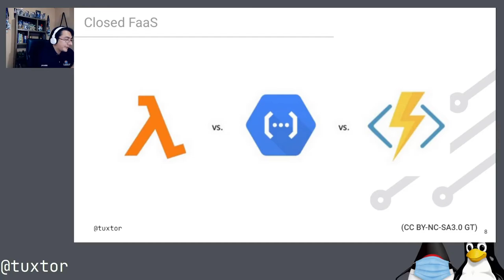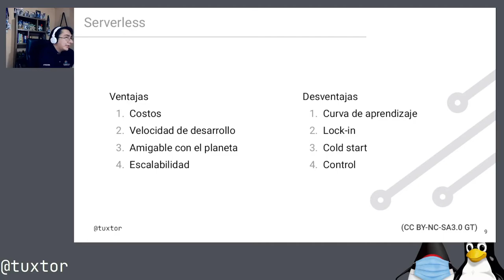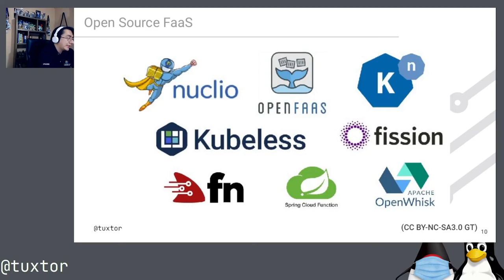2- Plataformas serverless Open vs Closed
En esta grabación raw de la charla brindada en conjunto con el Colegio de Ingenieros de Guatemala, discutimos cuales son las nuevas plataformas abiertas para la creación de aplicaciones serverless.